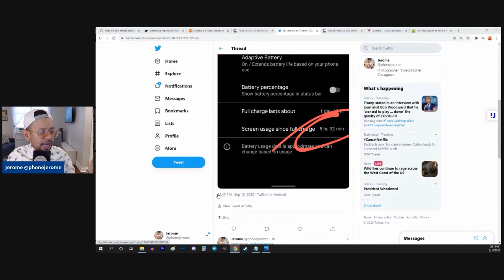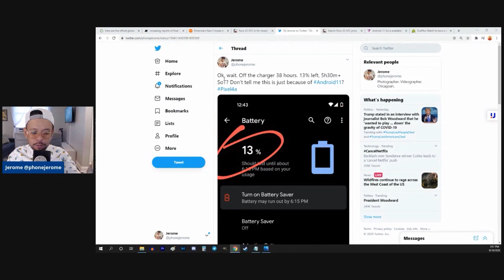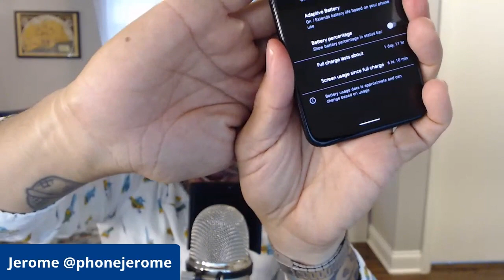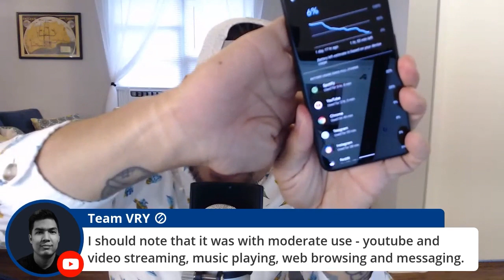My Pixel 4a just hit amazing (and better!) battery numbers with Android 11 over Android 10